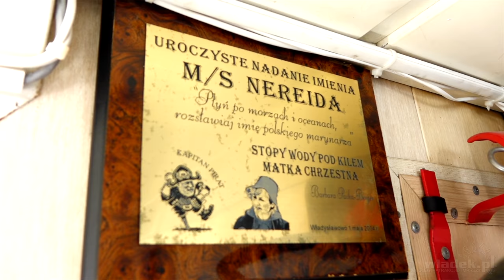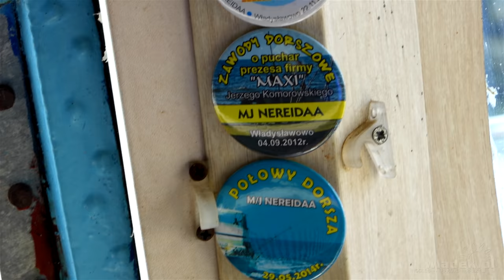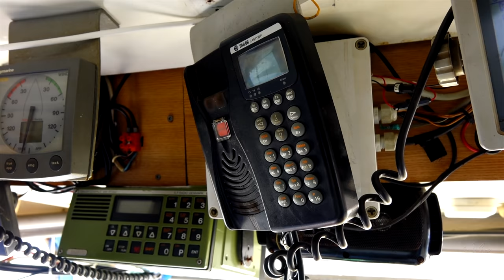BLOKADA PORTÓW Władysławowo, Ustka, Łeba, Darłowo - VIDEO 4K DRON WYWIAD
Dzisiejszy protest polegał na czasowej blokadzie portów wybrzeża a zarazem jest kontynuacją protestu jaki odbył się w Warszawie 27 lutego 2019 roku. Armatorzy protestują przeciwko błędnej polityce rządu w obliczu katastrofy zasobów dorsza w Bałtyku. Wzywają do ratowania przedsiębiorców, armatorów rybołówstwa rekreacyjnego.